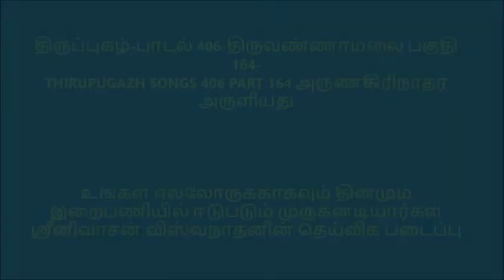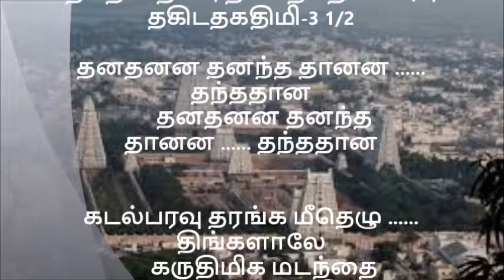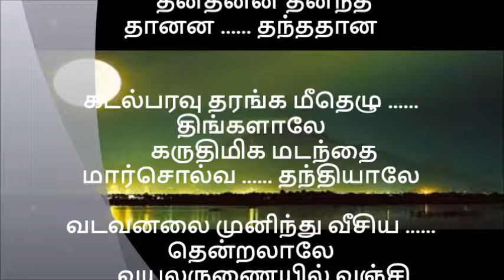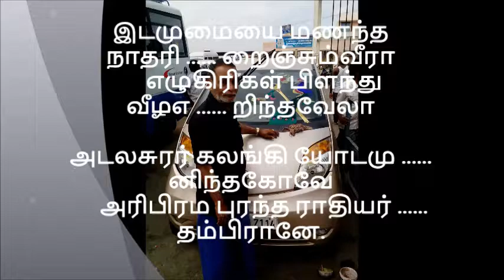திருப்புகழ் பாடல் 406 திருவண்ணாமலை பகுதி 164 THIRUPUGAZH SONGS 406 THIRUVANAMALAI PART 164 அருணகிரிந